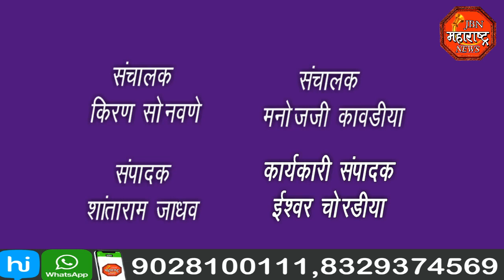jbn maharashtra news jalgaon JBN MAHARASHTRNEWS JBN NEWS